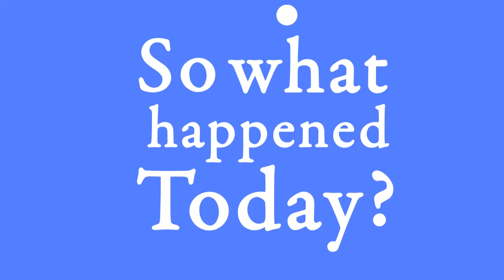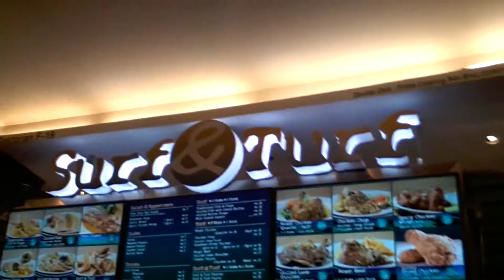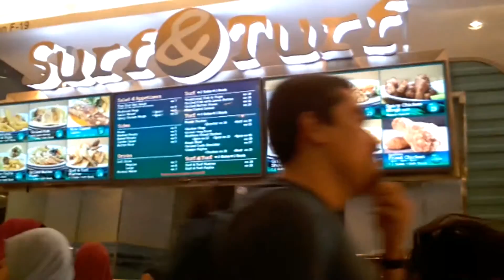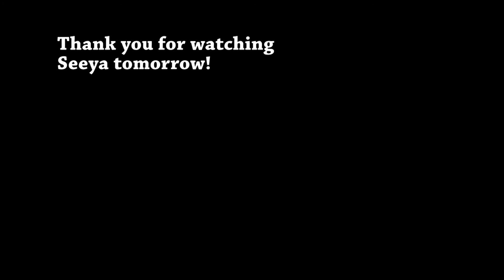Day 607 (300815) Farewell Friends